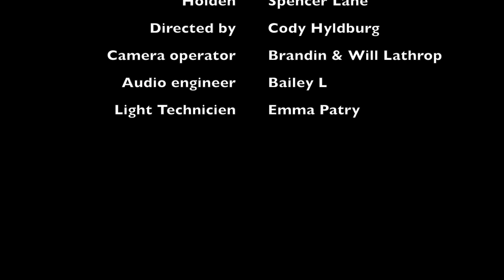CodyH BladeRunner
My first attempt at creating an actual scene from a movie with special effects.